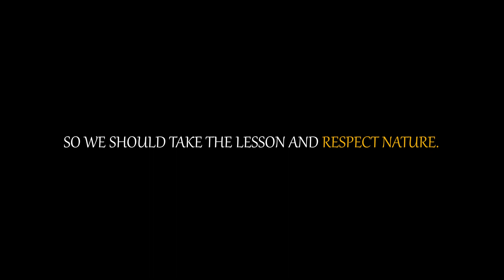Away from us, alive or gone ( Thylacine Animation )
🌿🌿 Just imagine if Thylacines were common like other endemic animals of Tasmania. Just imagine if thylacine are definitively still alive 🌿🌿

We may lost a wonderful creature among the animal kingdom. A very unique, beautiful and mystical one.

This should be a lesson we have to take. We must protect other existing animals, endangered or not.

This video was made with many softs :

• The Thylacine was sculpted in Nomad App then made suitable for animation with Maya and Blender
• The fur was made in Blender
• Environment elements are from the Quixel Bridge
• Compositing in Nuke

Thanks to Raymonde Contensous for her Tasmanian Devil and Tree-kangaroo footages ! 🙏🏾

All the musics, sounds effects are not mine,
many are from Pixabay and Chosic.